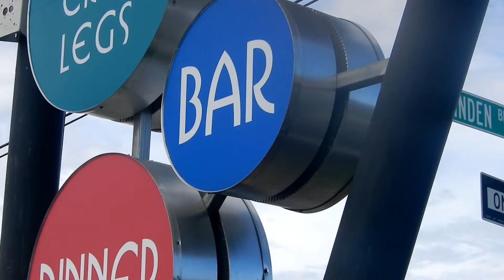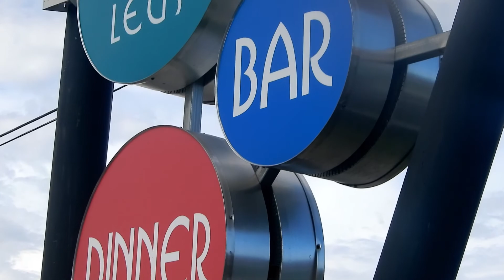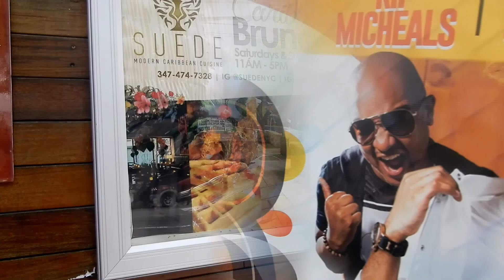Kay's First 24 Hours in Brooklyn (Vlog 44)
Join me as I eat my way through my first 24 hours in Brooklyn!